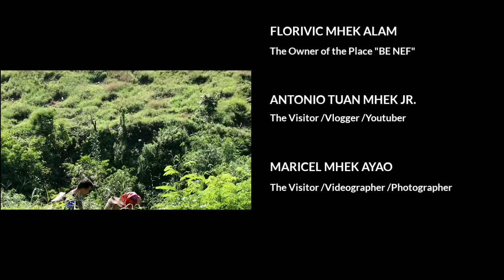BE NEF | The Amazing, Beautiful, Peaceful and Relaxing Place | Lake Sebu South Cotabato, Philippines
"BE NEF"

The Amazing | Beautiful | Peaceful | Relaxing Place 🇵🇭

Visiting my cousin's place is one of the best experience I've ever had during my home leave vacation this year 2022. Good kick-off to start the new year and to look forward in having a great mind set and relaxing mind by looking at the fantastic and amazing views where you can feel that you are almost at the top of the clouds and where you can feel that you are on top of everything...this place will soon become one of the best place where you can experience the real simple way of life of the Tboli people and just enjoy the natural beauty of nature.

I can say, this is one of the best thing ever happened in my life in this year 2022.

Some of my dreams has been realized in just one day/night in visiting this place.
📌 Bonfire at Night
📌 Sleeping in Tent
📌 Horse Riding
📌 Wearing Tboli Cloths with Complete Accessories
📌Harvesting Young Corn and Cook Traditional Tboli Corn Soup (K'sila Gnolod)
📌Drinking Native Coffee in Bamboo (Kawayan) Glass
📌Eating in Native Paper Plate by using (Doun L'menge)
📌Visiting and took Intagrammable Photos at little Water Falls and Cave that found with in the place.
📍This place has a lot more to offer in the future.

Thanks to my cousin Ms. Florivic Mhek Alam for letting me explore and experience all this thing in just a short span of time. Special thanks also to Ms. Maricel Mhek Ayao Mhek Ayao for helping me capture some of this beautiful and amazing photos and recording some videoes.